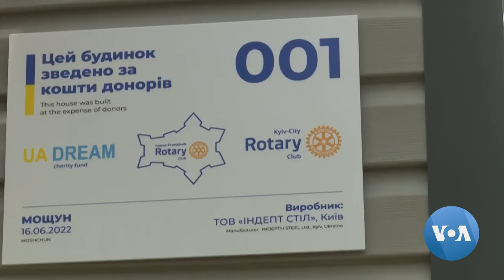After Taking Brunt, Battered Ukrainian Village Looks to Rebuild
Moshchun, Ukraine, was at the center of the fighting when Russia invaded in February. It was there that Ukrainian forces prevented the Russian army from advancing to the capital, Kyiv, 30 kilometers away. But 85% of the village was destroyed. Now the community wants to rebuild. From Moshchun, VOA Eastern Europe Chief Myroslava Gongadze reports.